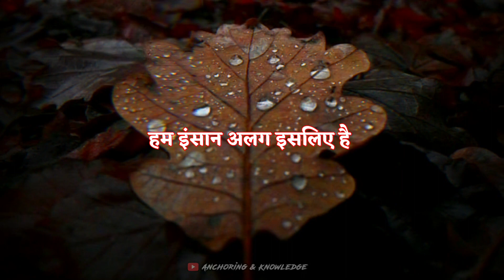dard bhare status | dard wala status | gam bhara status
dard bhare status me dard bhari line hai jisme btaya gya hai ki ek broken heart wali situation me logo se hamdardi jaroori hai ye dard wala status zindagi ke dard ko btata hai

Please do not upload videos of this channel to any other channel